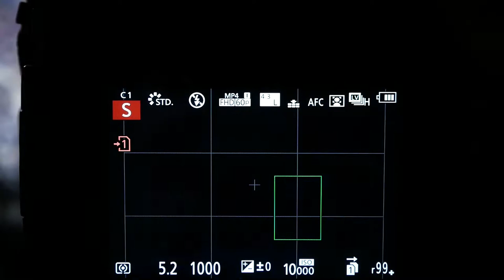GH5s Body recognition